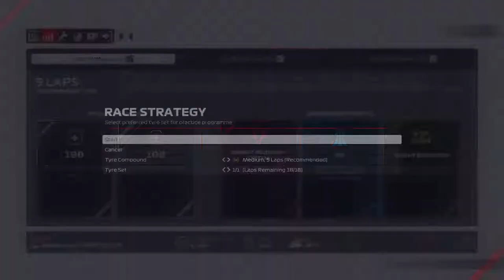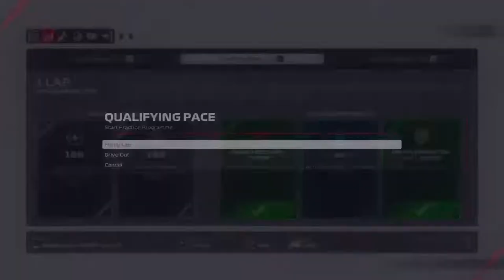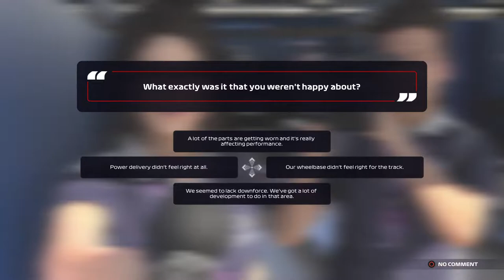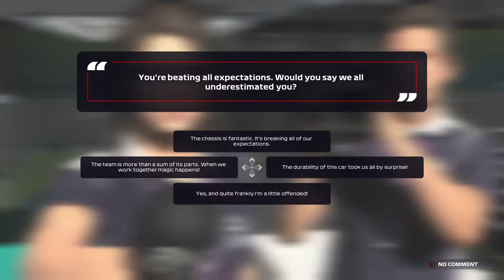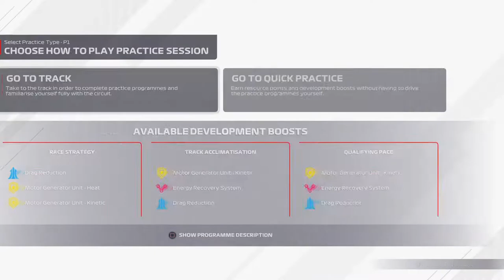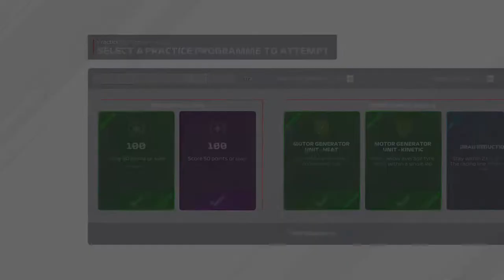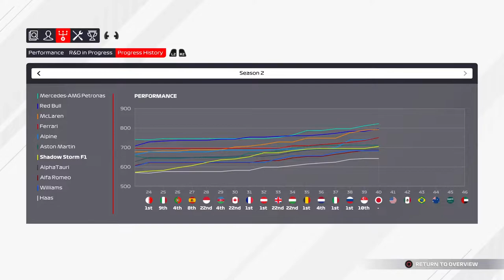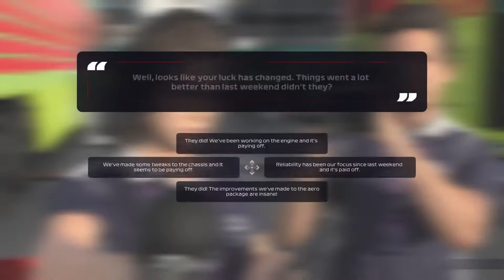F1 2021 Morning Chill Stream | Jack Quinn Gaming LIVE